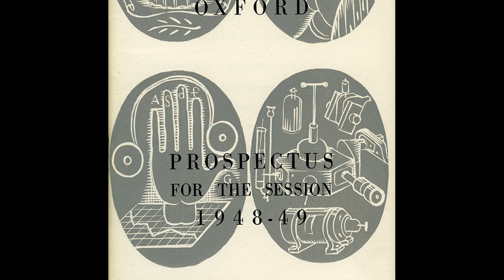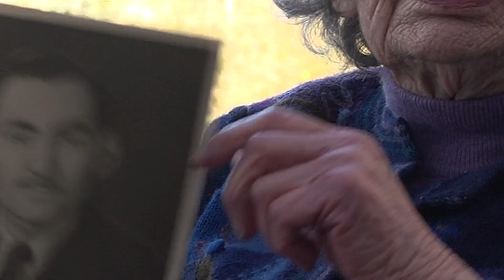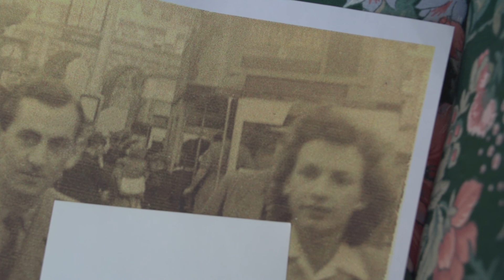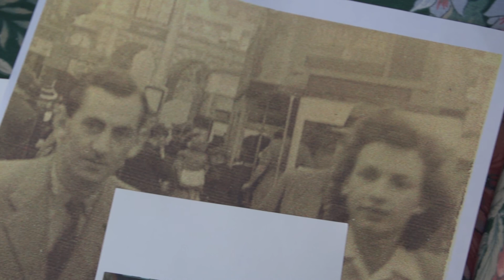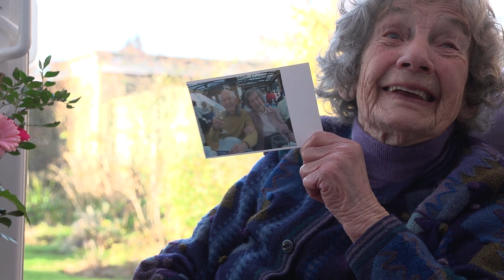An interview with Doris Simms, Oxford Brookes' oldest living alumna.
As part of the 150th Anniversary celebrations in 2015, we sent a member of our Alumni Team to visit Doris Simms, our oldest living alumna, to find out how much has changed to the institution since she attended over eight decades ago.

Now 96, Doris attended the Oxford School of Technology, Art and Commerce when she was 16 in 1935.  There she studied economics and short-hand typing, which led to her first job.  A few years later, Doris enrolled onto an art diploma course at the School, where she met John Henry Brookes himself.

Doris also met her late husband, Jack, while studying at the college.  Although he attended the School of Technology at the same time as Doris, the pair weren't to meet until later, when they attended a dance together at Oxford Town Hall.

Doris's interview, as well as many others, are all available to view on our interactive timeline